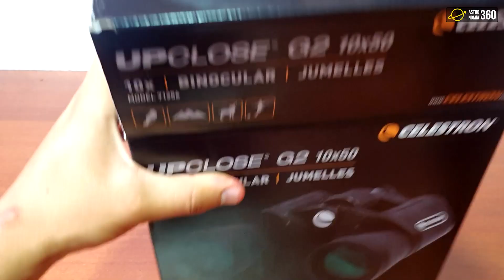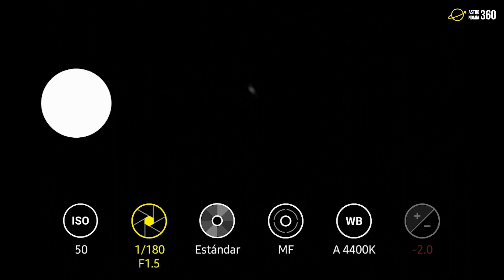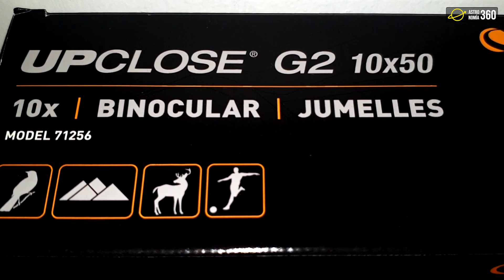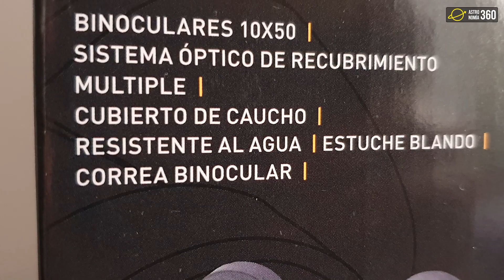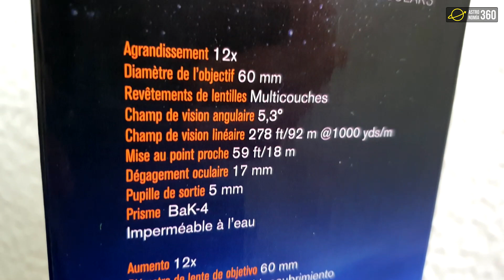PRUEBA CELESTRON UPCLOSE G2 10x50 | Júpiter - Saturno - Marte - Luna - Orión + Cúmulos estelares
Review y prueba de los binoculares/prismáticos Celestron UpClose G2 10x50 con cuerpos celestes como la luna, júpiter, saturno y algunos cúmulos estelares y constelaciones. ¿Serán los indicados para comenzar en el mundo de las observaciones astronómicas por un bajo presupuesto? No te pierdas ni un solo segundo de este video para averiguar la respuesta.